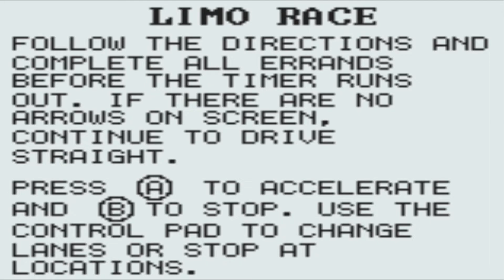NSYNC: Get to the Show (Game Boy Color) w/ Gizmo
"PRACTICE SWALLOWING AIR SO U CAN PASS WIND ANYTIME U WANT"